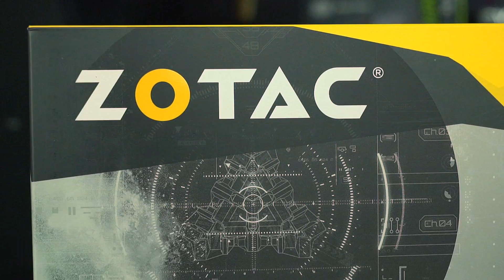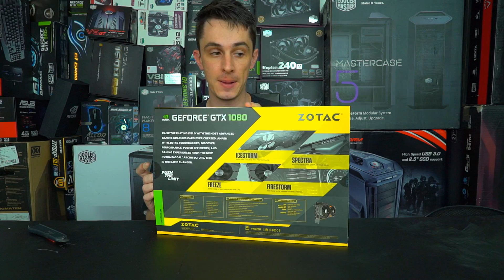‹ Unboxing › Zotac GTX 1080 AMP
Clica no gostei que você nos ajuda muito!